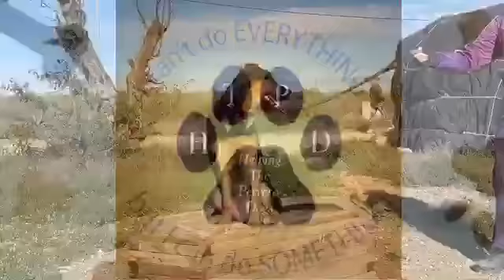Leroy GONE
Helping the Perrera Dogs